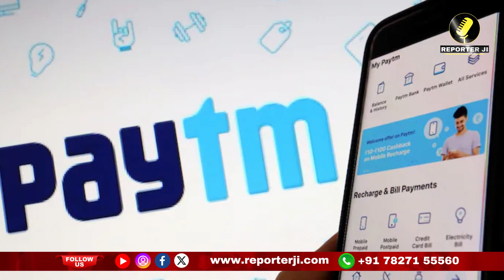Paytm Payment बैंक की services पर 15 मार्च तक सर्विसेस को बंद करने की बात कही थी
Paytm Payment बैंक की services पर 15 मार्च तक सर्विसेस को बंद करने की बात कही थीlatestnews

paytm,
paytm news,
paytm ban,
paytm wallet,
paytm fastag,
paytm bank,
paytm payment bank news,
paytm share,
paytm upi,
paytm app,
paytm latest news,
paytm stock,
rbi paytm,
paytm money,
paytm share price,
paytm rbi ban,
paytm crisis,
rbi ban paytm payment bank,
paytm rbi,
paytm fastag news,
paytm wallet news,
rbi on paytm payments bank,
rbi on paytm,
paytm india,
rbi ban paytm,
paytm shares,

Copyright Policy

Today's Top News । Today's Political News । Top 10 Sports News । Top 10 Bollywood News । Narender Modi News । Astrology। Cricket Live News । BJP News । Congress । Arvind Kejriwal । Haryana News । Top National News । Viral Story । GD Vashist । Trending News । Lok sabha election। 2024 Loksabha Election । BJP Candidates List । Congress Candidates List । Funny Video । Motivational Stories । Rajsthan News। Ayodhya Dham। Ram Mandir Ayodhya। Indian Cricket Team। Virat Kohli Records। Trending News। the officers story। Astrology News। Astrologer GD Vashist। Gurugram News। Real Estate News। Real Estate Fraud। Best Property in Gurugram । Cheap Flat in Gurugram। The Indian Property Bazar। Share Market Tips । Stock Market News। Latest Share Market News। Best Food in Delhi NCR। Delhi Mumbai Expressway । Travel Vlog। Raj K Verma Reporter Ji। Raj Verma Journalist। Indian News। Top 10 Bollywood Movies। ED Latest News। CBI Raid। punjabi songs। Top 10 Holiday Destination in Delhi NCR Gurugram। Bollywood । Cricket । Web Series । Music । Dance । Comedy । Cooking । Travel । Technology । Fashion । Gaming । Fitness । DIY Education । Beauty । Vlogs । Reviews । Motivation । Pranks । Health । Movie Review । Yogi Adityanath । UP News । MP News । Punjab News । Goa News । Best Beach in Goa । Best Resorts in North Goa । Best Resorts in South Goa । Best Goan Food । Top 10 Beach in Goa । Best Beach in Andaman and Nicobar Islands । Delhi News । Explainers । Political Debate । Builder Fraud in Delhi NCR Gurugram । M3M Builder News । Best Builder in gurugram । Viral News । Viral Video । Hindi News । Latest Hindi News । Breaking News । Latest Political News । Latest Narender Modi News । Latest Rahul Gandhi News । Elvish Yadav News ।